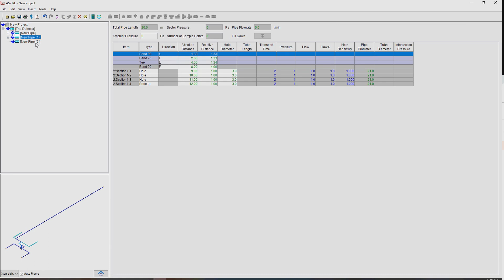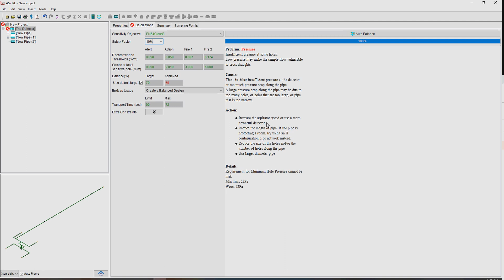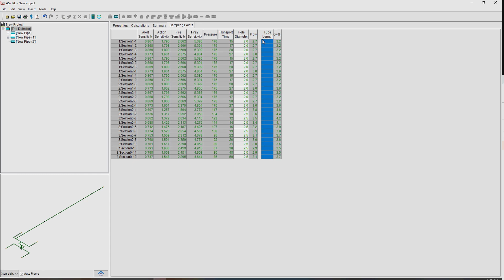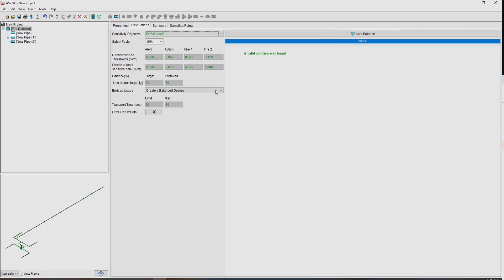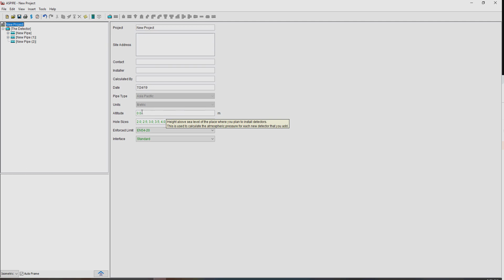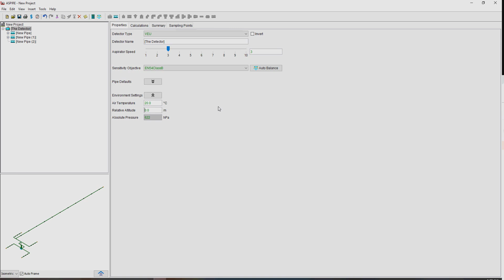ASPIRE 3.3 - How to Use Standard Interface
VESDA ASPIRE by Xtralis Pipe Network Design Software is a Windows®-based application that aids the specification and design of pipe networks for VESDA aspirating smoke detectors. It provides the designer with tools to speed the design process and ensure optimum network performance and installation. ASPIRE also makes design implementation easy with automatic generation of lists of all required components and an Installation Data Pack.